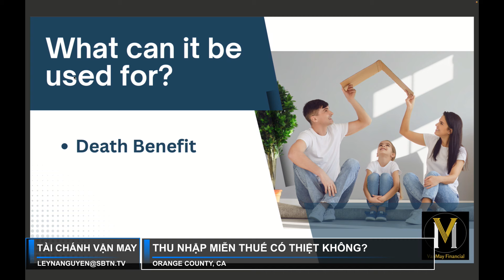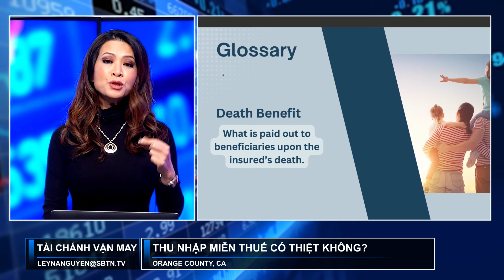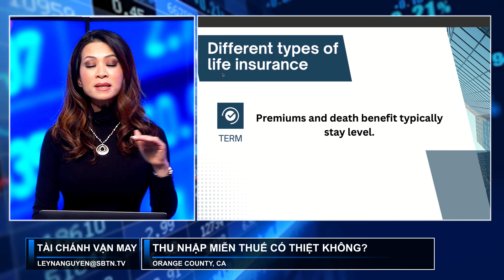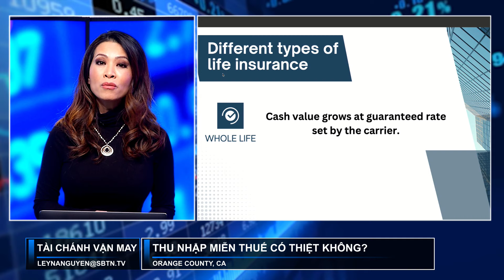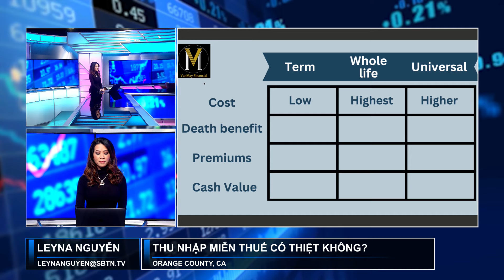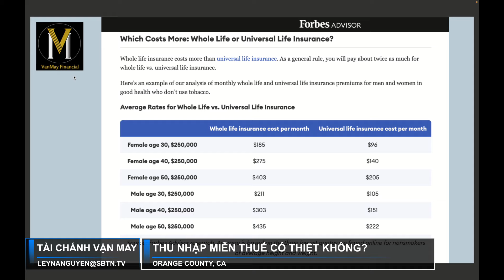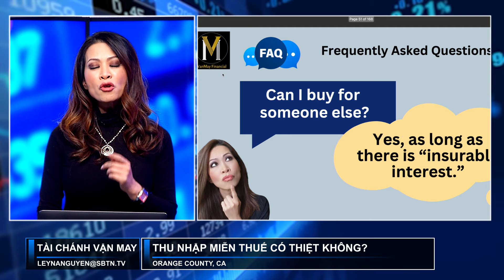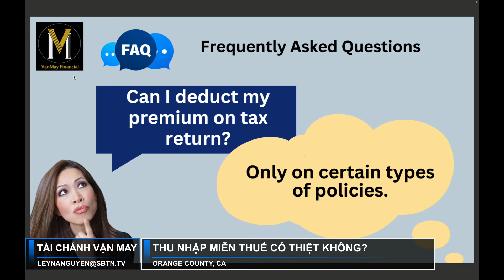Thu Nhập Miễn Thuế Có Thật Không? | Vận May Tài Chánh